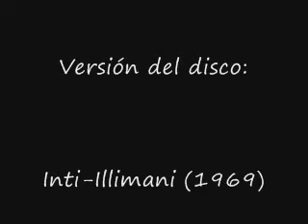Inti-Illimani "El Canelazo"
Canelazo es una bebida alcohólica caliente que se consume en las zonas montañosas de Ecuador, Colombia y Perú. Por lo general, consiste en aguardiente, azúcar o panela, y agua de canela; De ahí su nombre: Canelazo.